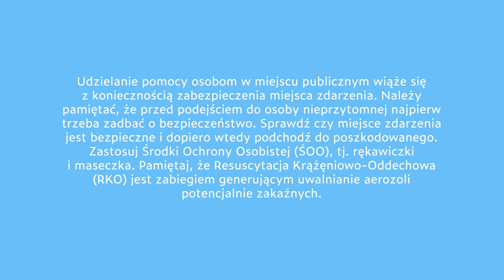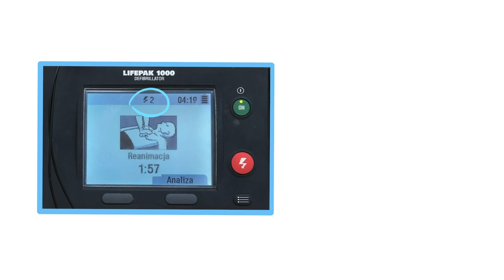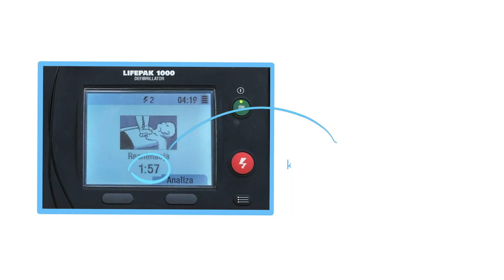Resuscytacja Krążeniowo-Oddechowa (RKO) osoby z podejrzeniem zarażenia wirusem, miejsce publiczne